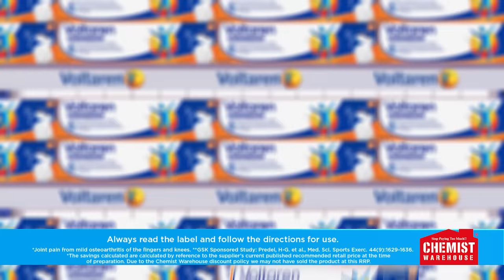Chemist Warehouse Healthy Break Voltaren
Sale ends 06/07